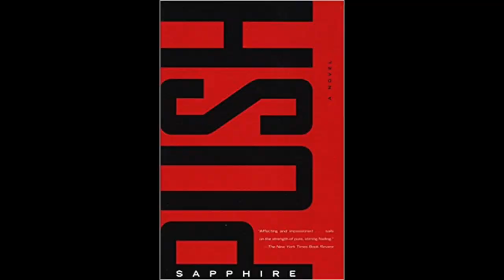Offbeat Ep 14 | How to Handle Difficult Situations in Personal & Professional Life? | Adnan Sohail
مشکلات اور چیلنج زندگی کا بالکل ویسا حصہ ہیں جیسے خوشی ہے. زندگی میں مشکلات سے لڑنے کا طریقہ ، اس ویڈیو میں سیکھیں۔

IF YOU WANT TO LEARN SECRETS OF SUCCESS IN CAREER